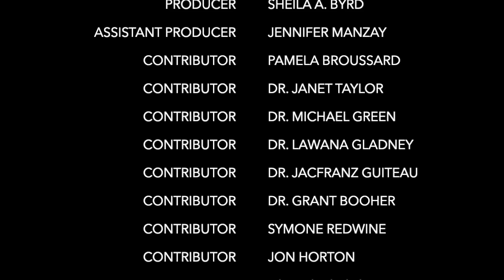Episode 48 Live; Recording Artist "The Mad Stuntman" live performance Susan Jackson, Business owner